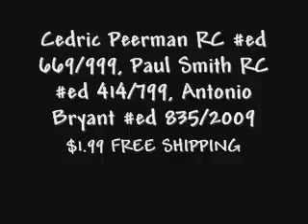Cards on eBay for CHEAP!